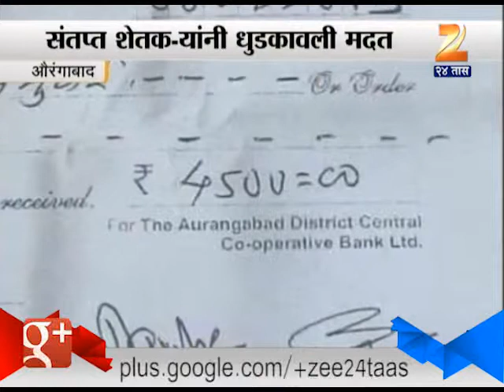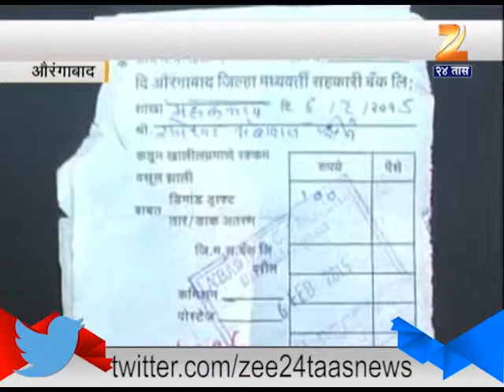Aurangabad : Maharashtra Goverment Making Fun Of Farmers